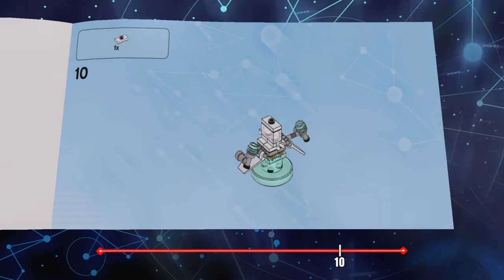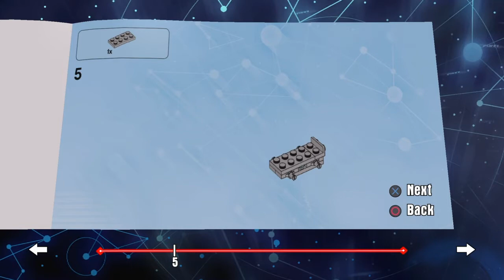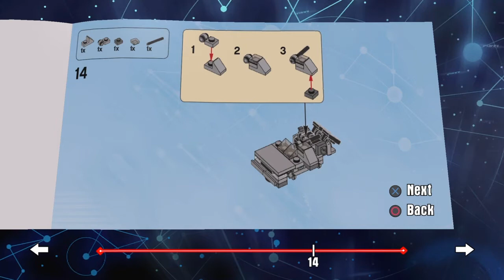LEGO Dimensions - Back To The Future Level Pack Gameplay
Vandaag speel ik de level pack van Back To The Future in LEGO Dimensions